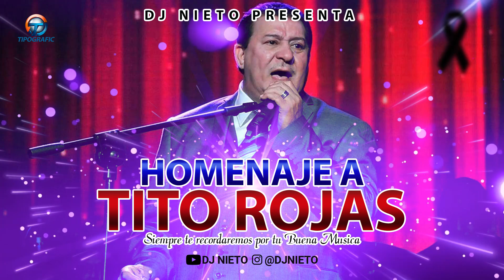HOMENAJE A TITO ROJAS || DJ NIETO (🎶🙏🏾 Por siempre te recordaremos)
En esta entrega les dejo una recopilación de los Merengues navideños mas escuchados en la República Dominicana, Diciembre tras Diciembre 🎶❤️🥃Que viva EL MERENGUE!

•NADIE ES ETERNO
•ME VOY O ME QUEDO
•PORQUE ESTE AMOR
•ELLA SE HIZO DESEO
•QUIERO HACERTE EL AMOR
•SIEMPRE SERE
•SEÑORA DE MADRUGADA
•SI ELLA SUPIERA
•DIME SI ERES FELIZ
•EL VENDEDOR
•AMIGO
•CUANDO UN HOMBRE SE ENAMORA
•LLORARÉ
•AMOR DE CRISTAL